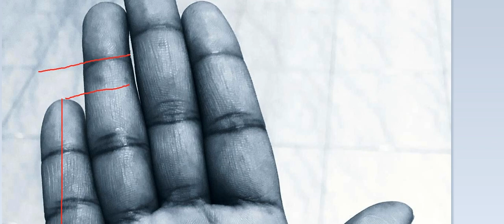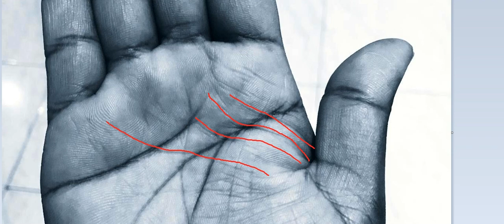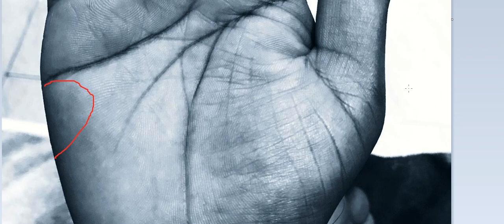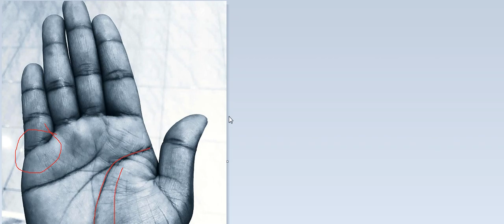कमजोर बुद्ध , जल्दबाज़ी से बचे